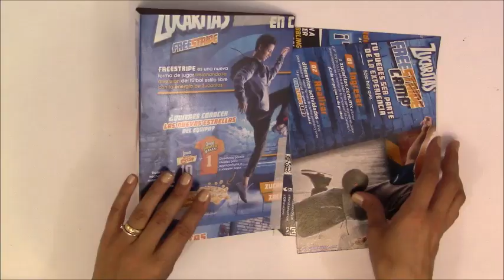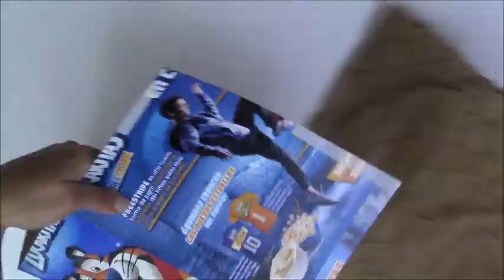Tutorial Junk Journal en español SCRAPERAS UNIDAS * Creaciones Izzy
↓↓↓↓↓↓ DA CLICK EN MOSTRAR MAS ↓↓↓↓↓↓

Hola! Uno de mis dias favoritos de la semana definitivamente es el viernes y con videos tan especiales como este pues muchisimo mas !!!

No se olviden pasar a visitar los canales de todas las talentosas "Scraperas Unidas" que estamos colaborando en este proyecto y dejenles un lindo comentario.

C.P. 31203